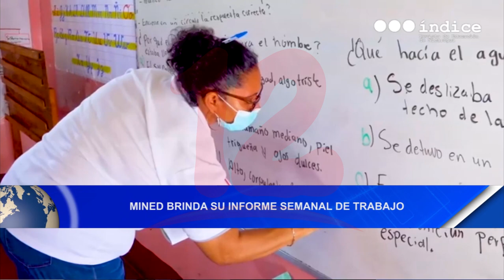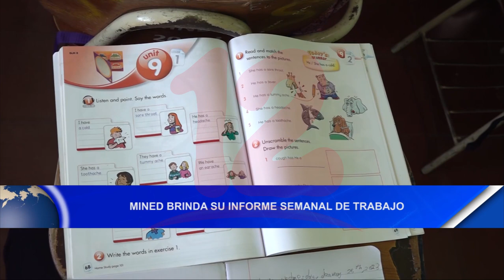Noticias12Nicaragua Mined brinda su informe semanal de trabajo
Mined brinda su informe semanal de trabajo